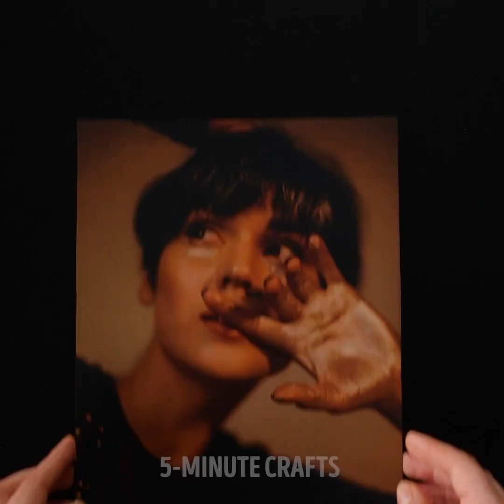SPARKLE CRAFTS THAT WILL CHEER YOU UP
Timestamps

00:01 Satisfying science experiments
01:00 Glittery art
04:16 DIY homemade snow
05:11 Cool relaxing gadgets
06:35 Weird but magic science